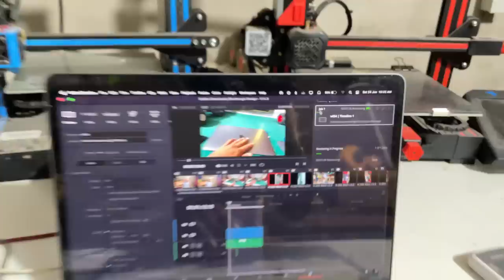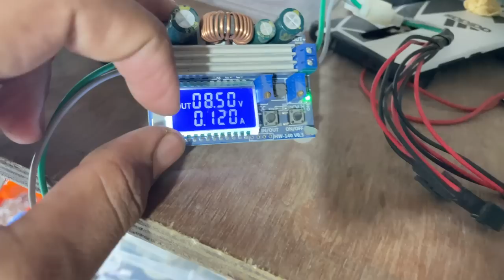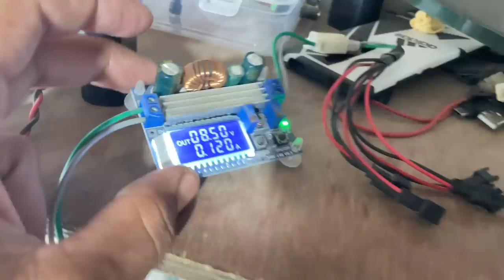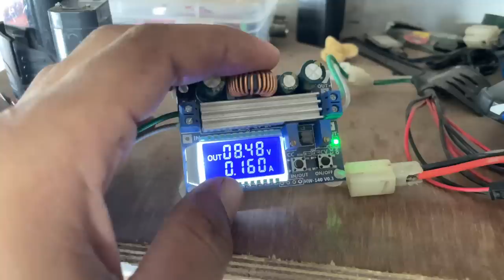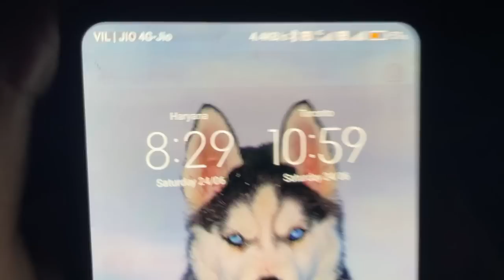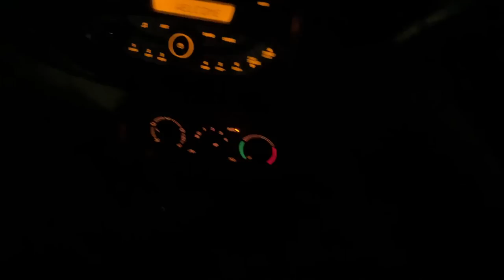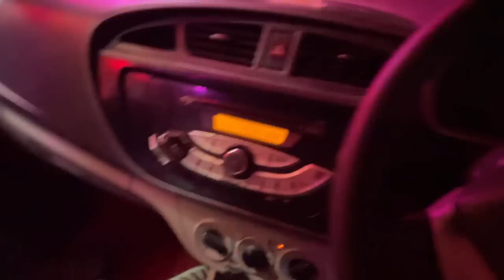Tractor model all Battery charge, driver ready and new Tractor